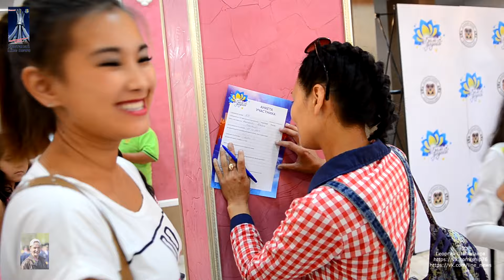Бала ДАУЫСЫ. Отборочный тур теле-шоу "Бала ДАУЫСЫ" в городе Костанай 2016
19 июля в городе Костанай прошёл отборочный тур телешоу " Бала дауысы", в котором приняли участи дети разных возрастов. ФОТО АЛЬБОМ по ссылке

Вы также можете поддержать выход новых роликов ставим "ЛАЙК" и перевести любую сумму на Киви кошелёк